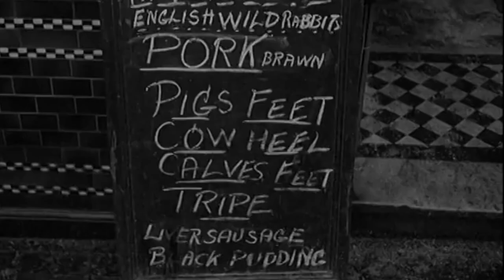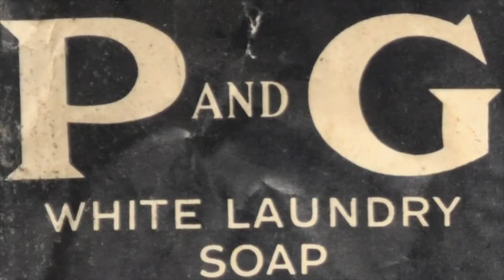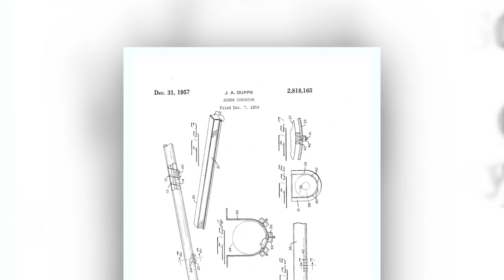Entrepreneurs of Animal Recycling- The Dupps Company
In this captivating interview on the "What Gives" Podcast presented by the Northern Cincinnati Foundation, Erin Satzger interviews Frank Dupps. Frank is the President of The Dupps Company, and shares the remarkable story of his family business and their groundbreaking contributions to the world of animal recycling. Join us as we dive deep into the origins of The Dupps Company and explore how the Dupps family revolutionized the rendering industry.

🐾 Animal Recycling Redefined:
Discover the extraordinary journey of The Dupps Company, a pioneering force in the field of animal recycling. From humble beginnings to becoming a global leader, the Dupps family has consistently pushed the boundaries of innovation to redefine the way we process and repurpose animal by-products.

For over eighty-five years, the Dupps Company has been the worldwide leader in providing high-quality rendering equipment and service to the animal byproducts and protein recycling industry. Today, we’re expanding our role — applying our capabilities and experience to include process systems and service to industries that are key to the sustainability of our environment and our world.

🌍 A Sustainable Solution:
Learn how The Dupps Company's innovative rendering technologies have transformed the way we view waste from the agricultural and food industries. Through their revolutionary processes, they have not only minimized environmental impact but also created valuable resources, such as high-quality proteins, fats, and other essential ingredients, that contribute to a more sustainable future.

👨‍👩‍👧‍👦 A Legacy of Entrepreneurship:
Get inspired by the Dupps family's entrepreneurial spirit, which spans multiple generations. Frank Dupps, as the President, shares personal insights into the challenges, triumphs, and pivotal moments that have shaped their family legacy and the ongoing success of The Dupps Company.

🚀 Pushing Boundaries:
Witness the relentless pursuit of innovation as Frank Dupps discusses the cutting-edge technologies developed by The Dupps Company. Gain a deeper understanding of the transformative impact these advancements have had on rendering processes, creating new possibilities and efficiencies for businesses worldwide.

🔬 The Science Behind the Success:
Delve into the science behind The Dupps Company's advancements, including the research and development that drives their state-of-the-art equipment. Learn how their expertise in engineering and technology has revolutionized the rendering business and elevated industry standards.

🌟 Join the Conversation:
Don't miss this exclusive interview with Frank Dupps, where you'll gain invaluable insights into the origins, achievements, and future vision of The Dupps Company. Engage with fellow entrepreneurs, industry professionals, and animal recycling enthusiasts in the comments section as we explore the remarkable impact of this game-changing family business.

🎥 Watch Now:
Experience the journey of the Entrepreneurs of Animal Recycling - The Dupps Company. Click to watch this insightful interview and discover the captivating story behind their revolutionary contributions to the rendering industry.

Hit that subscribe button to stay up to date with the What Gives Podcast channel, where we bring you inspiring stories of innovation, entrepreneurship, and game-changing solutions that shape industries and leave a lasting impact on our world.